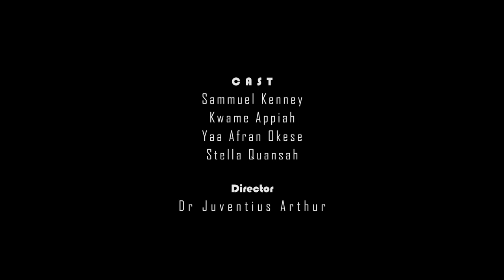COVID-19: DON'T STIGMATIZE (COVIDIOT 2)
Do not stigmatize anyone.
Stigmatizing persons with COVID-19 is deadly.
One critical way to stay safe is to continuously practice the COVID-19 preventive protocols such as hand hygiene, wearing face mask and social and physical distances.
Protect yourself, family and friends.